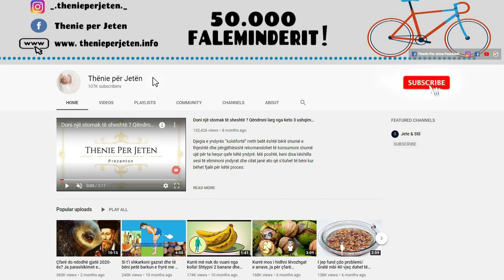Konsumoni 1 kokërr dardhë në ditë dhe do të mbeteni pa fjalë me atë që do t’iu ndodhë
Dardha është një burim i shkëlqyer i fibrës, beta karotenit dhe vitaminave B. Ajo përmban gjithashtu minerale të rëndësishme e të dobishme për shëndetin e njeriut. Një dardhë mesatare përmban 6 gramë fibër ose 24% të nevojës ditore të fibrës për një grua nën moshën 50 vjeç. Nga ana tjetër, një dardhë mesatare ofron 56 kalori, gjë që e bën atë jo vetëm një frut përmbushës në aspektin e urisë por edhe aleat në objektivin e rënies nga pesha.

Pear is an excellent source of fiber, beta carotene and B vitamins. It also contains minerals important and beneficial to human health. An average pear contains 6 grams of fiber or 24% of the daily fiber requirement for a woman under the age of 50. On the other hand, an average pear provides 56 calories, which makes it not only a fulfilling fruit in terms of hunger but also an ally in the goal of losing weight.